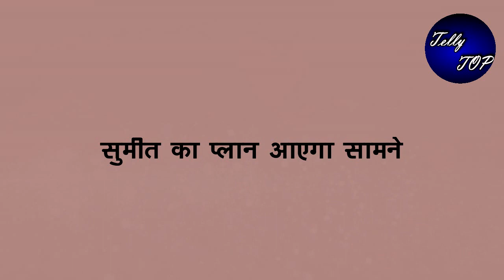MEET || “सुमीत का प्लान आएगा सामने”,शगुन का असली चेहरा आएगा सामने